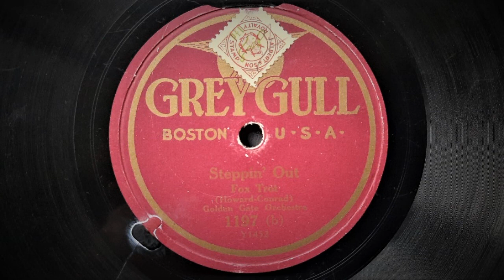Steppin' Out (Howard, Conrad) - Played by Harry Reser's Orchestra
"The Golden Gate Orchestra" is a pseudonym used here by Grey Gull

Recorded by Paramount Records, New York, February, 1924
This Issue: Grey Gull No.1197b (Originally Paramount 20300)
Matrix: 1659/3

"Steppin' Out" was composed by John Howard and Con Conrad in 1923.  Al Jolson had a major vocal hit with the song.

The song is played here as a novelty instrumental by a studio group led by Banjoist Harry Reser.

Grey Gull Records commenced operations in 1919, based in Boston, Massachusetts. Initially quite a revolutionary product in terms of lateral and vertical recorded versions and extended playing time, they were considered somewhat of an oddity and at higher cost than acceptable. it was in 1921 that they changed direction to producing more "normal" records recorded by themselves and others. In spite of huge sales and a popular bevy of artists, the company went out of business in 1930.